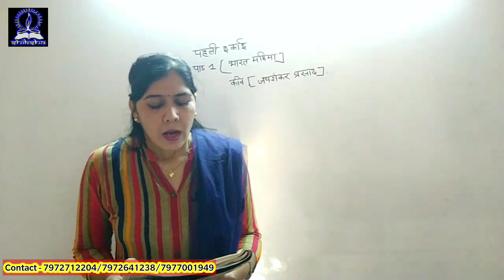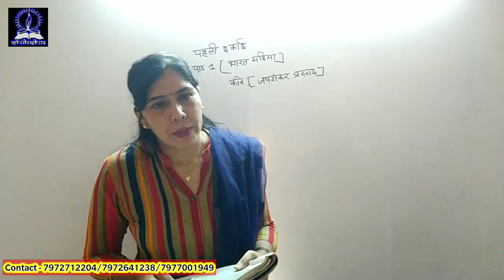हिंदी कविता 1 | भारत महिमा | दसवीं | महाराष्ट्र बोर्ड | By मीना राय मिस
We provide Coaching from standard 5th to 10th for school section FOR English medium

& from 11th ( F.Y.J.C ) to 15th ( T.Y.B.COM ) for Commerce section.

Admission in Progress for
School Section - 8th, 9th, 10th &
Commerce Section - 11th & 12th

Book your seats only by paying ₹ 1,000.